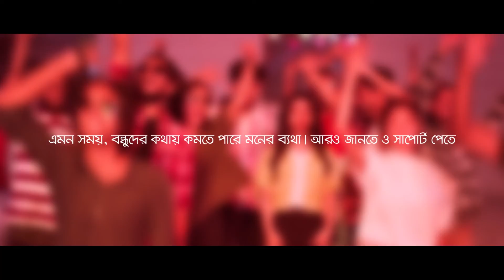Airtel concert - Airtel Mental Health Campaign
Campaign: Airtel Mental Health Campaign

Client: Robi Axiata Ltd.
Agency: Asiatic MCL
Production House: Dope Productions Pvt. Ltd

Director: Krishnendu Chattopadhyay
DOP: Tuhin Tamijul

Executive Producer: Rumel Chowdhury
Producer: Shawon Shibbir

Chief Assistant Director: Azmery Kowsser Tushi
Assistant Director: Will Hridoy
Casting Director: Zannatul Zaman Eshi
Casting Assistant: P. Joaana
Line Producer: Zannatul Zaman Eshi

Post Production Supervisor: Azmery Kowsser Tushi
Assistant Post Production Supervisor: Will Hridoy

Storyboard Artist: Kazi Barin

Art Director: Razim Ahmed
Art Assistant: Jacky, Ohab
Set Construction: Khorshed Alam

Costume Designer: Rifat Tabassum Rahman
Costume Assistant: Ashadul Islam Likhon
Make-Over: Nazrul

On spot edit: Rana Shikder
Editor: Sazal Alok
Assistant Editor : আবু ইহসান রাফি
Colorist: Chinmoy Roy (Color Space)
CGI and Online: Nazmul Sarkar Topu (Allied)

Voice-Over : Samiur Rahman
Sound and Mastering: Sayba Talukder (Audio People)

DOP Assistant: Sajib
Gaffer: Samad
Focus Puller: Rajon

Production Manager: Anowar
Accounts Executive: Tanvir Rison
Office Assistant: Supel Chakma

Venue: UITS
Special thanks to the authority and faculties of UITS